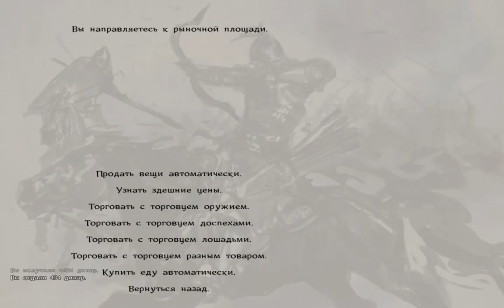Mount & Blade Warband: мод Тотальная Битва №61